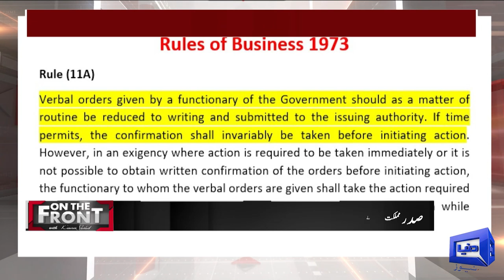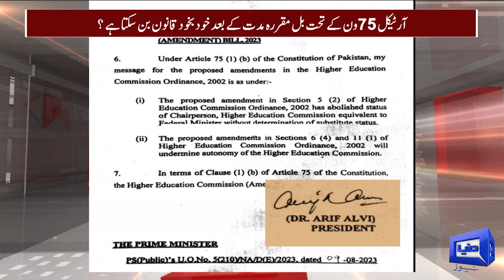Former Attorney Gen Ashtar Ausaf Opinion On President's Tweet! | On The Front With Kamran Shahid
Kamran Shahid engaged in a debate with Panelists  Shoaib Shaheen  Ashtar Ausaf  and  Dr. Musadik Malik. Join us for a compelling discussion on the current political and economic situation as we delve into the latest events. powerful statement made by President Alvi. In this enlightening presentation, we explore the recent declaration where President Alvi asserts that he did not provide his assent to bills that aimed to amend the Army Act and the secrets law.

recent turn of events involving President Arif Alvi's call for the removal of the President's Secretary following the controversy surrounding the signature saga of the army act and secrets bills. In this informative presentation, we unpack the details of this significant development and its potential ramifications.

Join us as we examine the context behind President Alvi's decision and the implications it holds for the political landscape. This video aims to provide you with a comprehensive understanding of the circumstances, background, and potential outcomes related to the request for the President's Secretary's removal.

exclusive and insightful video that brings you the significant revelations about the Army Act and the Official Secrets Act, directly from the President's Secretary. In this comprehensive presentation, we unveil the exclusive insights shared exclusively on Dunya News.